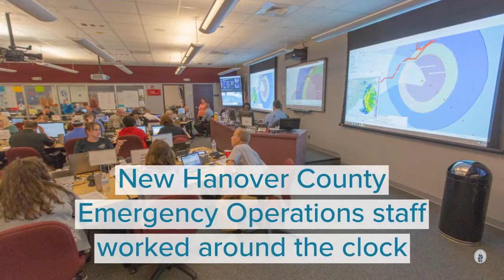Hurricane Florence Month Video